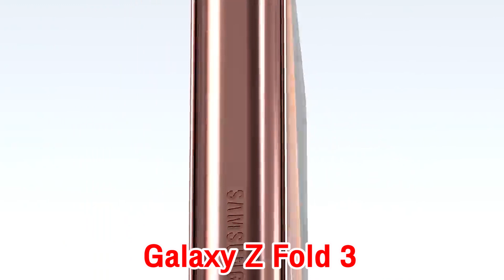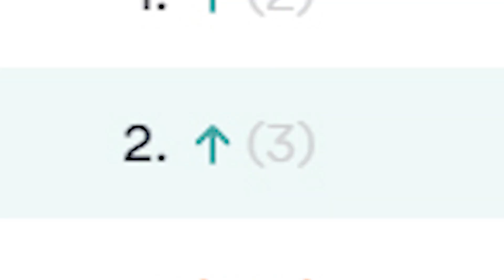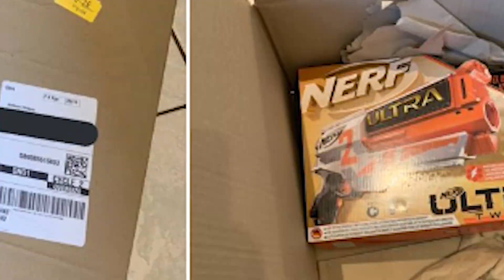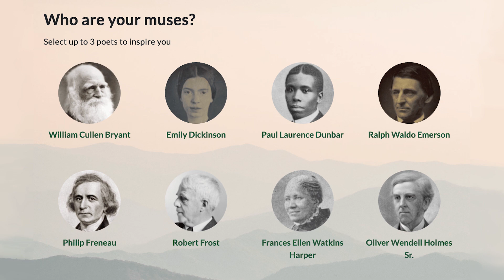สรุปข่าว! Huawei P50 Series ได้ไปต่อกับ Kirin9000!?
สรุปข่าวอาทิตย์นี้เริ่มต้นจากการยืนยันข่าวลือว่าปีหน้าไม่มี Note 20 Series อาจจะเป็นเรื่องจริง เพราะ Galaxy Z Fold 3 จะรองรับปากกา S pen และกล้องใต้หน้าจอรุ่นแรกของ Samsung

Huawei ประกาศข่าวดี P50 Series จะได้ไปต่อกับ Kirin 9000 อย่างแน่นอน

มาดูสถิติ password ยอดนิยมประจำปี 2020 อันดับ 1 ตกเป็นของรหัส 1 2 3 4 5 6 ใครใช้อยู่เปลี่ยนด่วน!

ผู้สั่งจอง PS5 ปวดหัว หลังของที่ถูกแท็กมาส่งกลับไม่ใช่เครื่องเกมอย่างที่ตั้งใจ กลับกลายเป็นหม้อทอด ปืนเนิร์ฟและอีกสารพัด

มาต่อกันที่ฟีเจอร์ใหม่จาก Google ที่มีชื่อว่า Family Bell เพื่อการสื่อสารในครอบครัวแล้วยังสามารถติดตามได้ว่าสมาชิกอยู่ที่ไหน

ปิดท้ายกันที่อีกหนึ่งฟีเจอร์ของ Google กับ AI Verse by Verse ที่จะช่วยให้เราสามารถแต่งกลอนได้ในระดับนักกวีชื่อดังระดับโลก!!